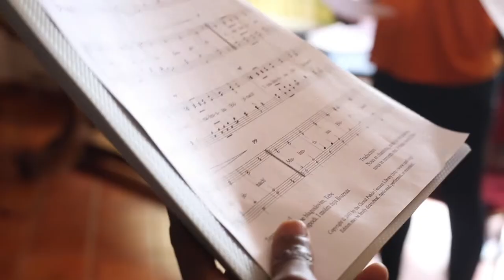Tiebie Paiom - Retraite 2018 Chœur Salve Regina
Tiebe Paiom, Chant Orthodoxe Slave, composed by Dmytro Bortniansky et réarrangé par Jean-Louis Guidice, à la direction.

Apprentissage du chant lors de la retraite spirituelle en 2018, du Chœur, à l'Abbaye de Montmorency.
(Excusez la qualité de la vidéo)